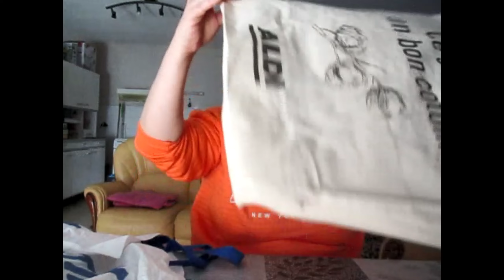petit haul Gifi et Folie Co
petite trouvaille sympathique chez Gifi et quelque bricole a Folie Co